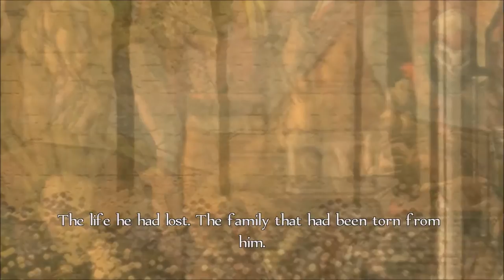Fable Anniversary Series, Episode 3: FIRST STEPS OF A HERO PATH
After finally finishing training, I run into my first quest by accident; a picnic terrorized by wasp brood and Queen!